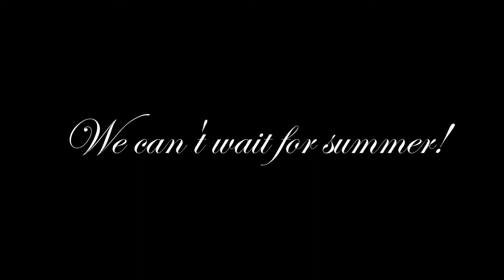A Winter in the Pines - Quest for the Lost Lake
Who's ready for an adventure?